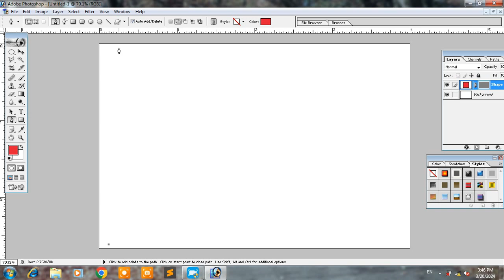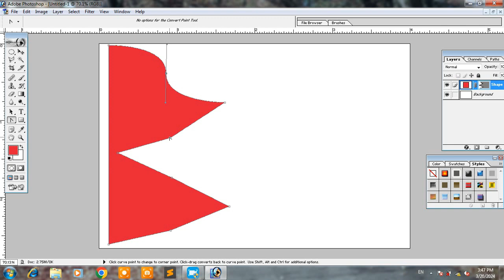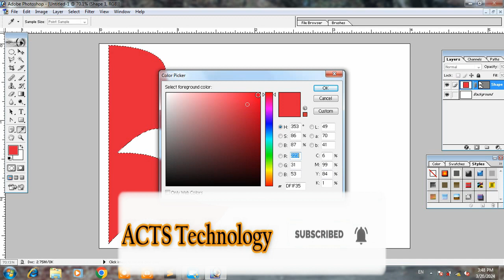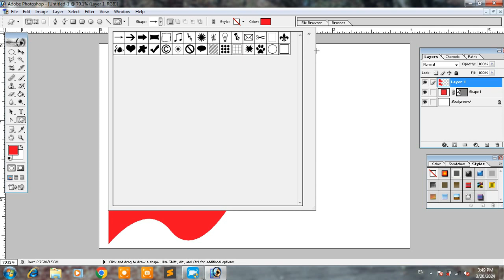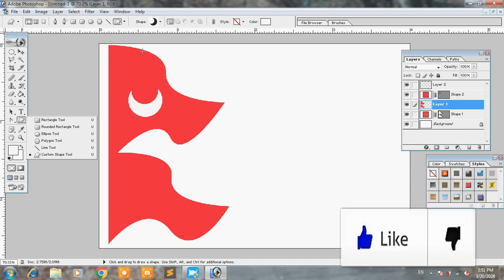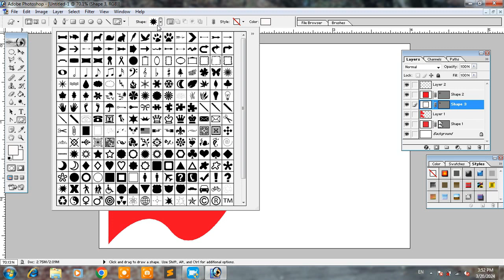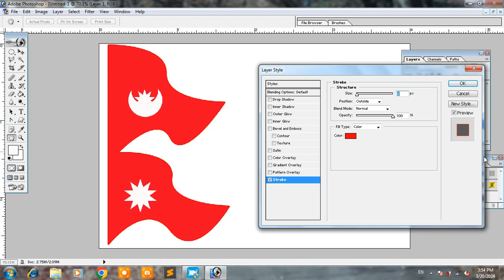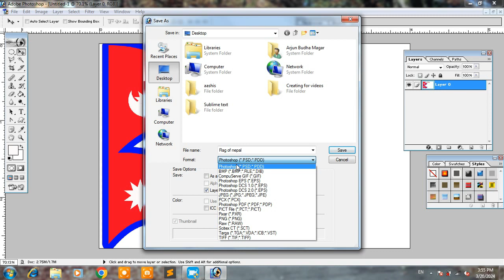Creating Flag of Nepal in Photoshop || How to create flag in Photoshop?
Today in this video I'm going to show Creating Flag of Nepal in Photoshop || How to create flag in Photoshop? in  (Nepali) Write down the tips and tricks in the comments box below on how you think the videos in this channel will look.